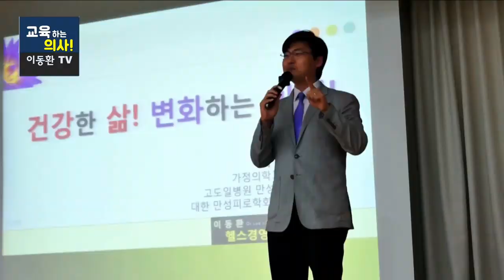다이어트 성공을 위해서 꼭 알아야 할 진실- 진짜배고픔과 가짜 배고픔의 5가지 구별법